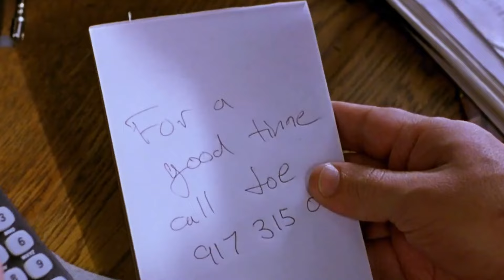The Ridiculed Midget Man Is Liked for the First Time.[2/2]drama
Movie name: The Station Agent
Summary:
When his only friend dies, a man born with dwarfism moves to rural New Jersey to live a life of solitude, only to meet a chatty hot dog vendor and a woman dealing with her own personal loss.

Director
Tom McCarthy
Writer
Tom McCarthy
Stars
Peter Dinklage,Patricia Clarkson,Bobby Cannavale